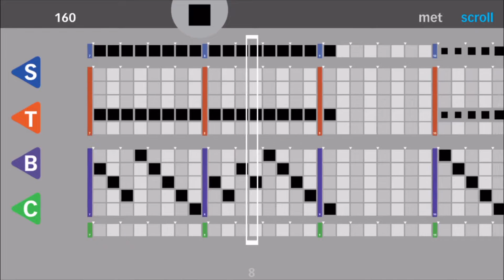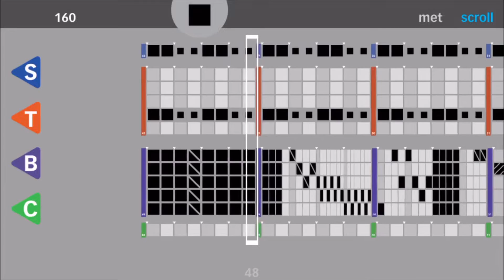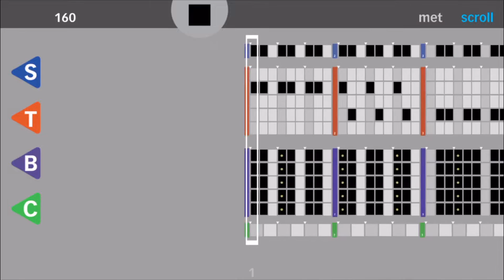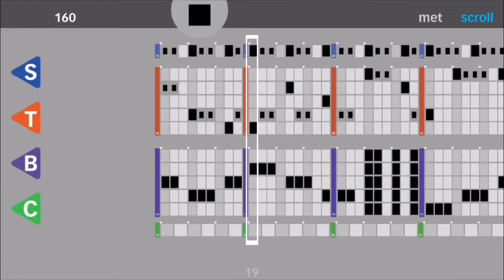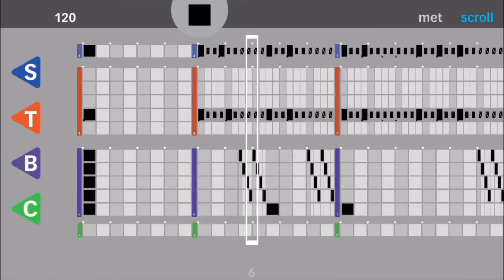Carolina Crown Drumline 2019 - Audition Packet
Created using the “Ensemble Composer” app.

Float/Duple Timing 0:00
Legatos/Accent Taps 0:48
Paradiddles 2:15
Rolls 2:53
Triplet/Multi-Beat 3:50
Vanilla Flams 4:47